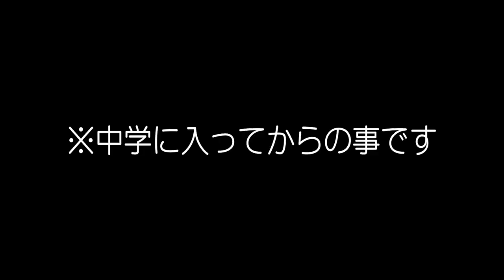【筆箱紹介】新筆箱＆ちょっとヤバイずぼら女子の筆箱の中身…紹介します！女子中学生